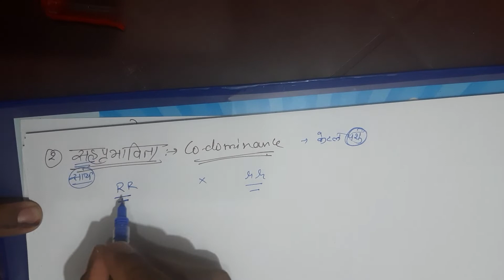Dihybridization cross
In this video I m talking about  dihybrid cross  and phenotypic ratio of dihybrid cross and phenotypic ratio on dihybrid cross . Then  deviation from mendel's law. Incomplete  dominance  codominance  multiple alleles  with examples like  flower colour of mirabilis jalapa   colour of cattle   and human blood group A, B, AB , O